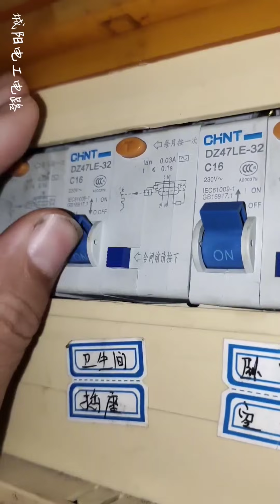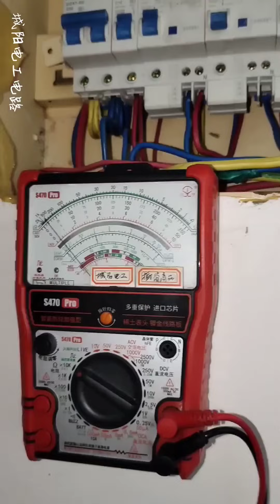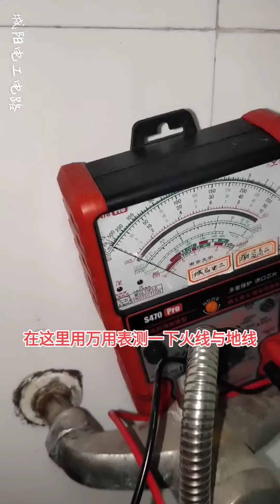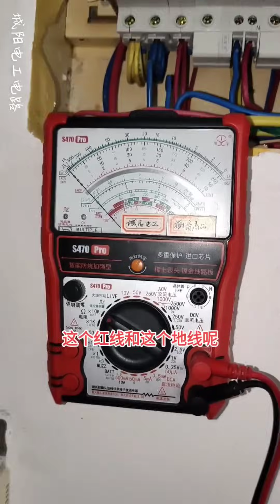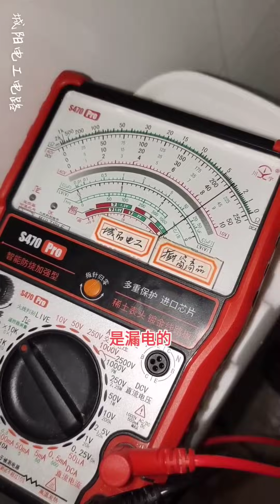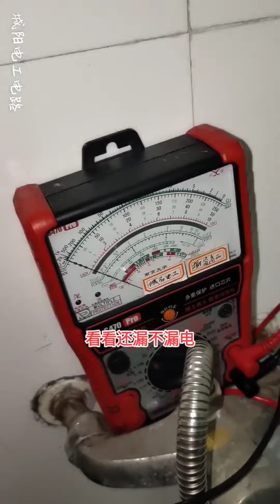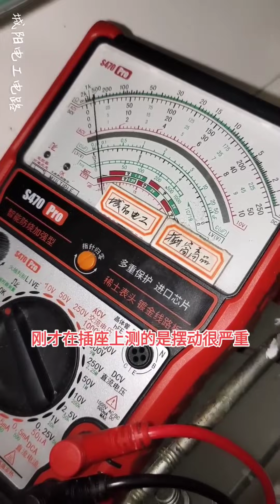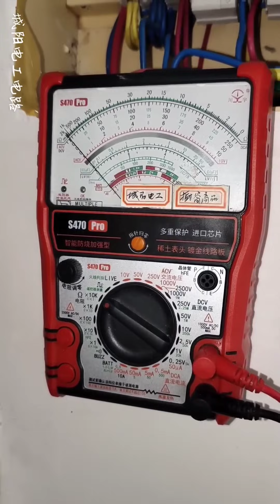一合闸就立马跳漏电保护，同样的三条地线测出来竟然不一样！故障原因真是让人意想不到！【城阳电工电路】